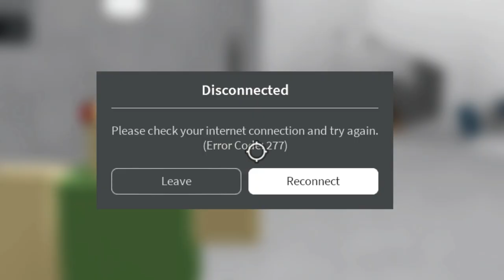the roblox surver breakdown moments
Based on the drip/meme that ‘Roblox servers are potato servers’